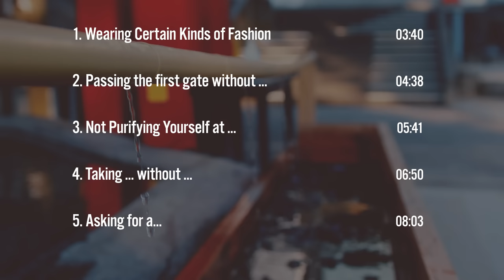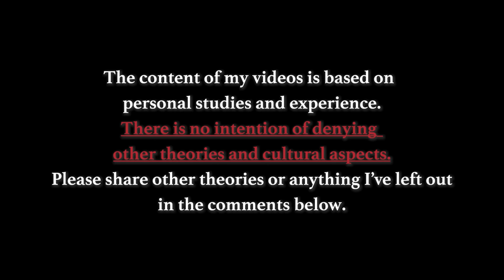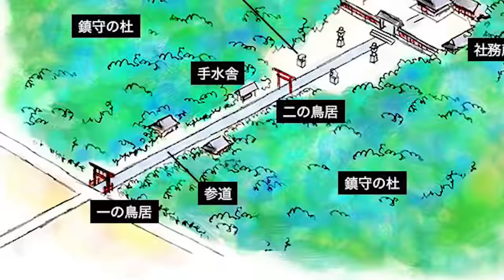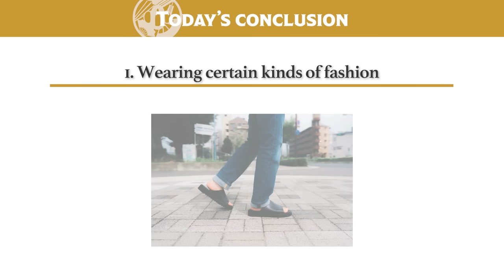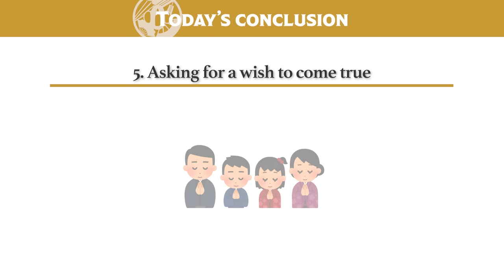MUST WATCH Before Visiting a Shinto Shrine in Japan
One of the things that you would absolutely want to do in Japan, is to visit the beautiful Shinto shrines that have hundreds of years of history, right? However, I’ve received some messages about visiting shrines, that they are a little concerned about the rules there because it is a place related to Japanese religions.

So today, I will explain the 5 taboos related to visiting Shinto shrines in Japan. The taboos will get more and more important, and the most important message will be presented to you at the end, so I hope you can fully enjoy this video.

And before I start, I want to make it very clear that the purpose of this video is to reassure my fellow viewers who are a bit worried about possibly being rude, so that they can fully enjoy their trip in Japan.

It’s really NOT about…“You must always obey our rules! Otherwise I wi…(途中でぶちって切る笑)”
kind of thing. Please understand that many Japanese people make mistakes too, and that each shrine is deeply connected to the local community it belongs to, so detailed rules/manners are not always the same.

Interested in taking lessons directly from the 22nd headmaster of Kobudo Asayama Ichiden Ryu, Seki sensei? Sign up to learn authentic samurai skills with 400 years of history, with perfect English interpretation from Let’s ask Shogo. Every lesson will be recorded and will be available to rewatch anytime. (Learn more about the online lessons

♪Music♪
おとわび

♪Sound effects♪
効果音ラボ

♪Pictures♪
かわいいフリー素材屋 いらすとや